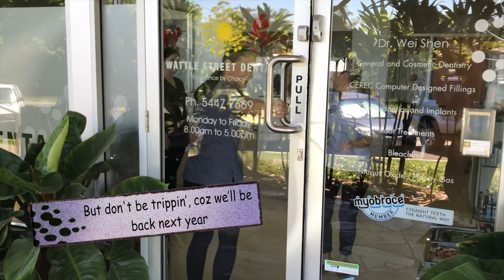Merry Christmas from Wattle Street Dental 2018